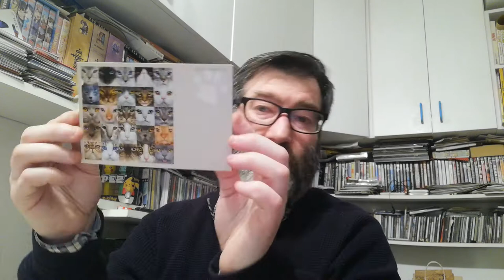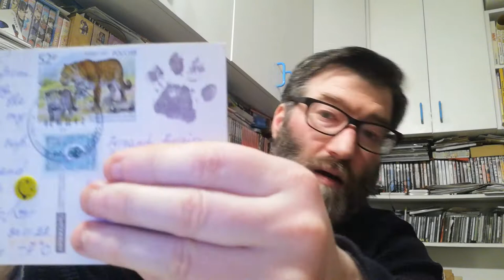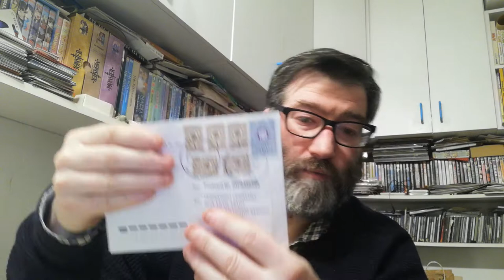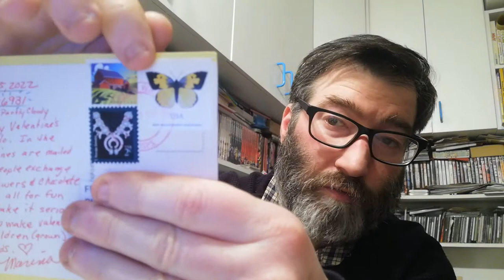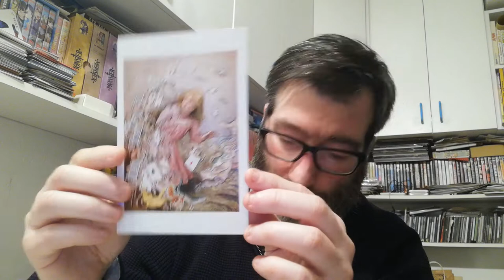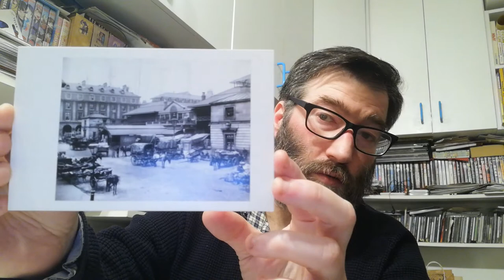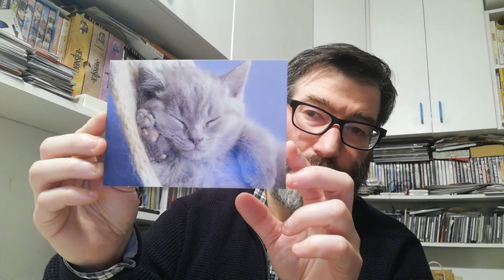POSTCROSSING || WEEK 129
This week I received these postcards and letters:

- 3 postcards from Russia (Official Postcrossing)
- 2 postcards from United States (Official Postcrossing)

- 1 letter from Australia (Swap letter)

- 2 postcards from Italy (Pez Mailart)

- 1 letter from United Kingdom (Surprise Postcard)